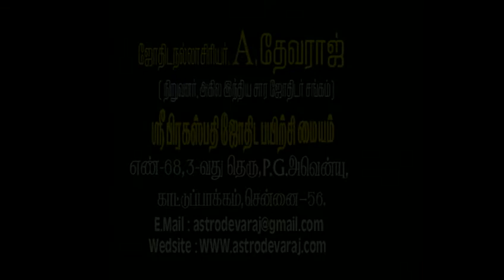Tamil KP Astrology ,10th Year conference 2016 Conducted By A DEVARAJ 012